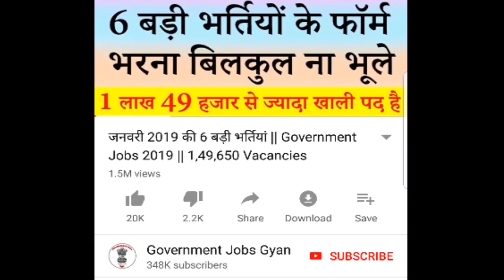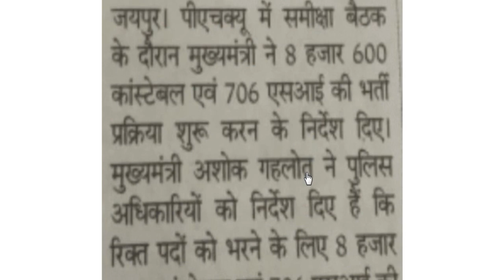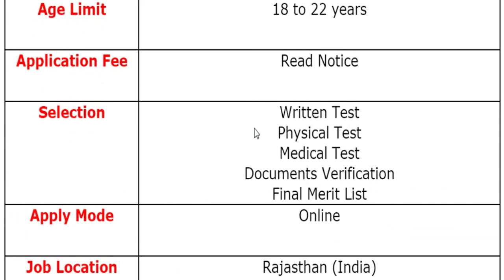पुलिस भर्ती 2019 || 9306 Vacancies || Rajasthan Police New Bharti 2019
Rajasthan Police Department has been released a jobs notification for 9306 Vacancies for the Posts of Constable & Sub Inspector. Candidates may fill Online Application Form for Police Recruitment through official website of Rajasthan Police Department that is before closing date.
For more info regarding Police Bharti 2019 such as vacancies, eligibility, dates & other please visit given below link……...

If you have queries and suggestion related to Police Vacancy Online Application Form you can comment in the given below comment box.